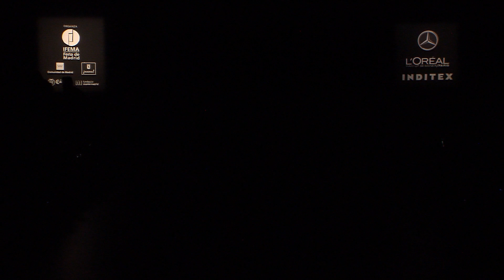Desfile Juana Martín - MBFWM Otoño/Invierno'16